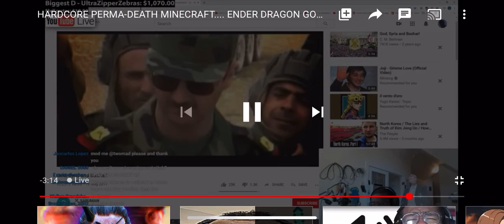Twomad laughs at my meme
Lucky me